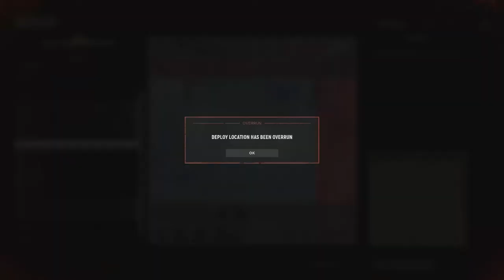Hell Let Loose, Highlightes, cleaning my hard drive